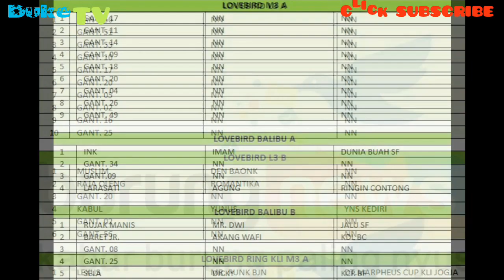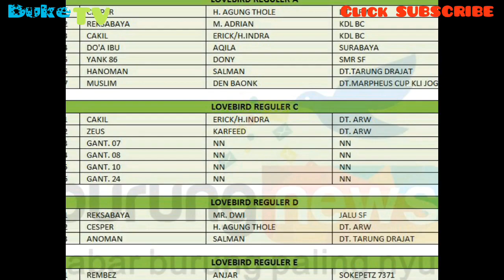Lomba Burung Jawa Timur Bersatu, Sumber Indah Cup 2 Feat KLI Jombang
Perdana tayang Tgl 19 November 2019
Gelaran Sumber Indah Cup 2 Feat KLI Jogoroto Jombang Jawa Timur
Ajang silahturahmi para kicau mania dan Lovebird mania seluruh Jawa Timur dan sekitarnya
Jombang_ Mojokerto_ Kediri_ Surabaya_ Sidoarjo_ Gersik_ Tulungagung_ Trenggalek_ Klaten_ Madiun dan kota lain nya

Follow FB : zumna zafirah
Follow Fb : Brandel Lokajaya
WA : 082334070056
Coment membangun supaya chanel ini trus tumbuh dan memberikan informasih ter update buat kalian semua